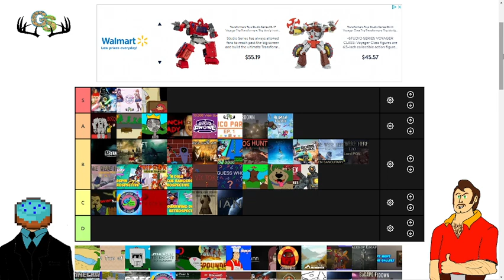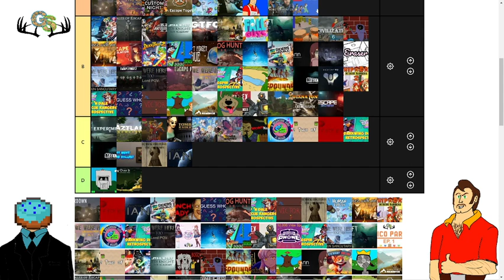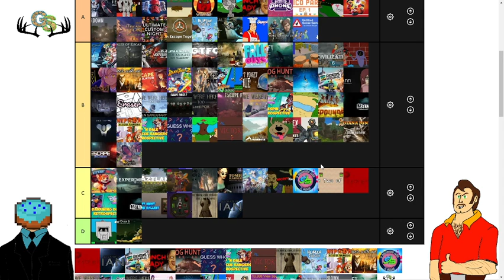VOD 111: Stream 110: Ranking All the Games I've Played w Cakemaster!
Ranking some games with Cakemaster!